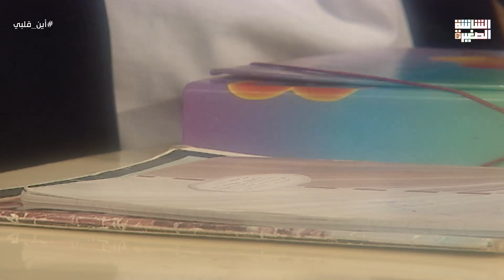ايه اللي عملتيه ده😭 يسرا بتلوم نفسها بعد ما خدت قرار متسرع واكتشفت ان بنتها عملت كارثه - أين قلبي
مسلسل : أين قلبي
تدور الأحداث حول المهندسة (فاتن) والتي توفي زوجها وترك لها (فرح) و(تامر)، ويقيم معها أيضًا والدها، يلاحقها شقيق زوجها ويطلب منها الزواج مما يسبب لها العديد من المشاكل، بالإضافة إلى مشاكل ابنائها، فهل ستنجح فاتن في السيطرة على حياتها؟

بطولة : يسرا، عبلة كامل، محمود قابيل، حسن حسني، خيرية أحمد، نهال عنبر.